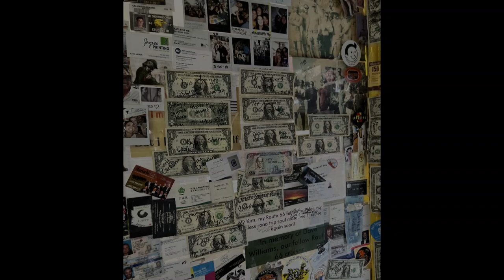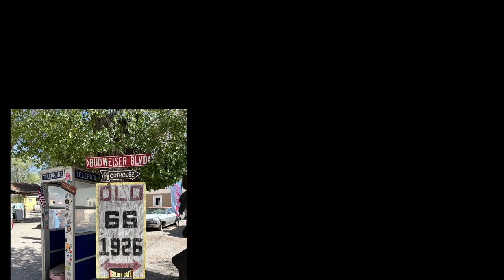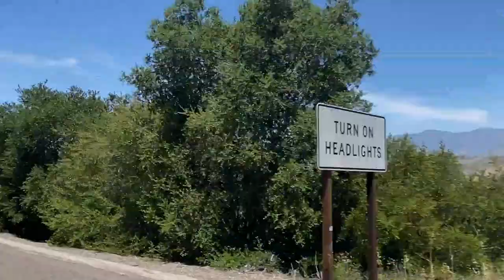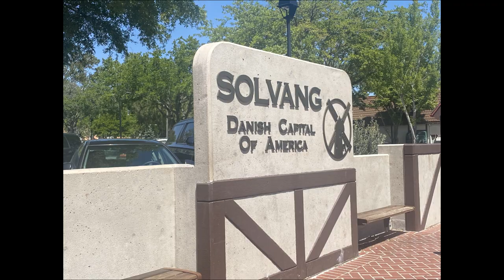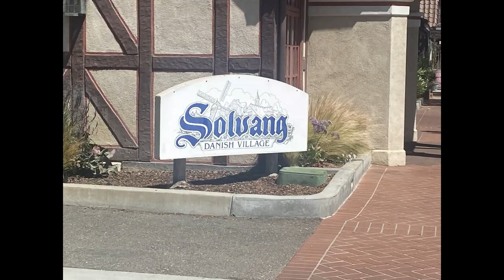Route 66; Solvang, CA; Hwy 101 ~ CA-AZ Trip Day 4,5,6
Go on our adventure with us to California & Arizona. We come from Wisconsin and flew from Chicago to LA. We rented a Harley Davidson Motorcycle and took a 7-day road trip to see some amazing sights!

Solvang, CA is one of our very favorite stops along the way. This Danish town gave us Amazing Food, a CooCoo Clock & a Family Coat of Arms. Can't deny that we enjoyed out stay at Cliff House Inn along the Pacific Ocean.